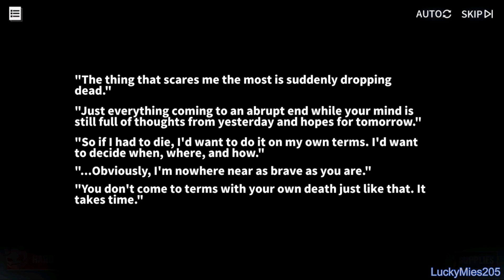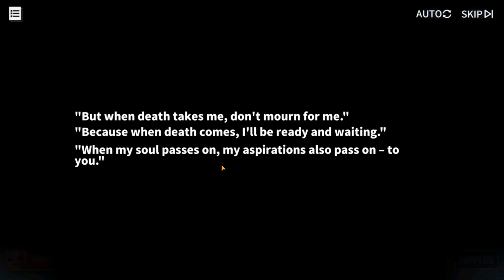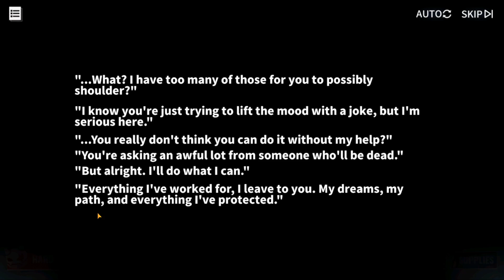Azur Lane - Light of the Martyrium Part 1 - New Hunt Begins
Commander was heading out of the meeting room, but got trapped inside the commmunication room where Helena META is always calling for the commander. After getting out of the "room", he heads to the quest room and what he finds there?